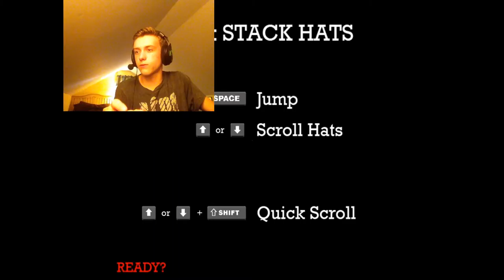Max Gentleman: SO MANY HATS - Gamerz Paradize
Max Gentlemen is an arcade-style extreme manners simulator about stacking hats, inspired by a spam email for male enhancement.
Hat stacking old timey arcade action
Over 39 hats to collect
Cross-platform local multiplayer
Extra characters, levels and modes
Online leaderboards

Challenge your friends. Prove once and for all who is the most gentlemanly. Seriously though, 2 player is super fun.

Max Gentlemen is a FREE game but if you want to support us, there are a variety of extra characters, hats and levels to buy. More updates to come!